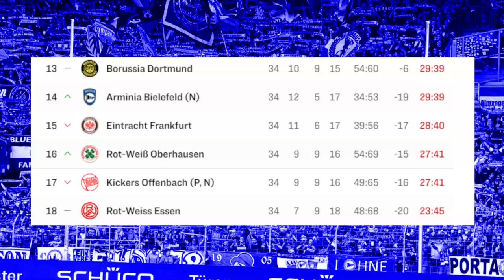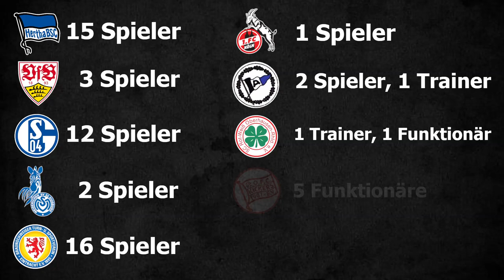Der Bundesliga Skandal von 1971 - Wie Arminia nur durch Schmiergelder die Klasse halten konnte!